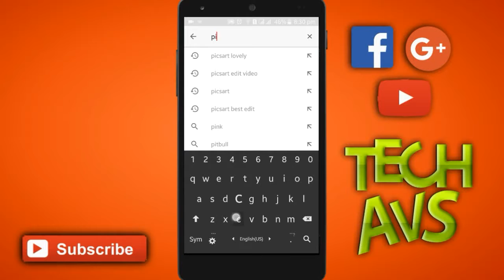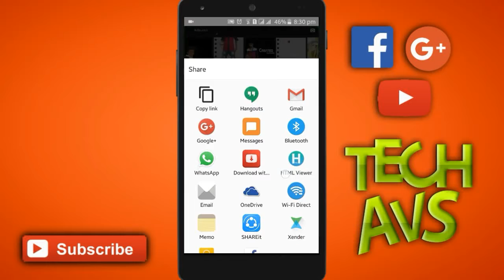HOW TO SEE ANY YOUTUBE VIDEOS TAGS ON ANDROID HINDI (NO ROOT)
HI GUYS WELCOME TO MY NEW CHANNEL TECH AVS SO I WILL SHOW YOU HOW TO SEE ANY OTHER YOUTUBE VIDEOS TAGS ON ANDROID (NO ROOT)

            BY SEE YOU IN NEXT VIDEO